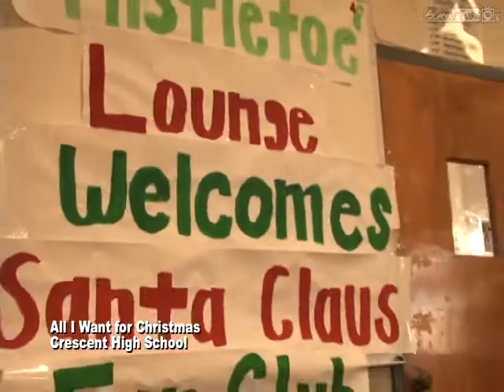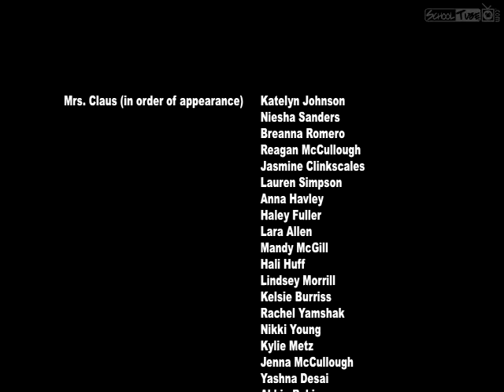Crescent High School - All I Want 4 Xmas lip dub - LOL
2010 Crescent High School's first attempt at a lip dub. Watching this became part of my lol holiday tradition until it was deleted this year. I was so happy to find it again!